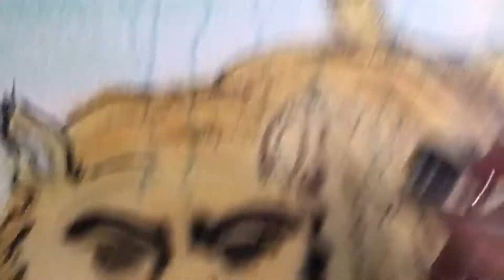Creating Airbrush Outline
Painting a tiger outline for an interior mural. Good ventilation & face mask recommended.